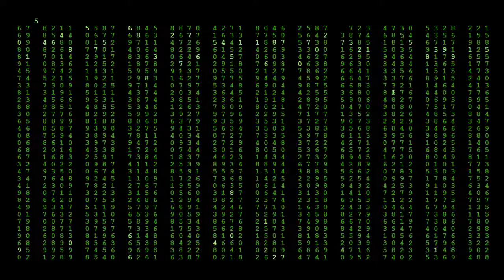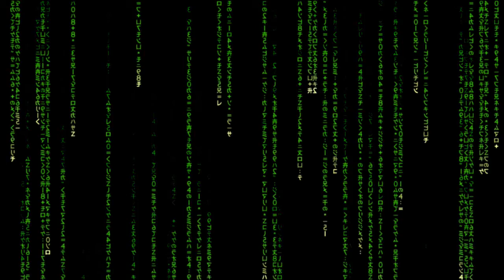The Matrix Screensaver with Download Link